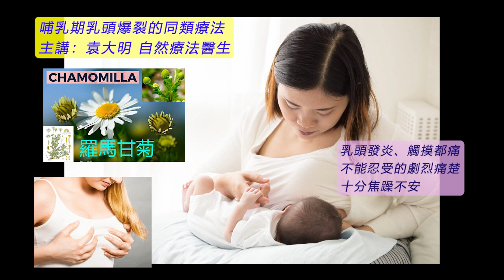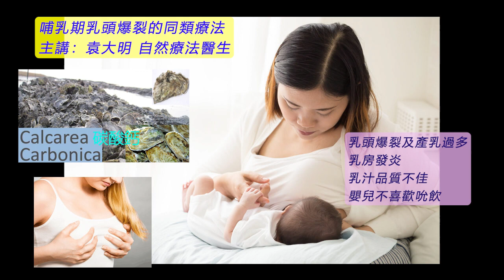《自然療法與你》- EP624 - 哺乳期乳頭爆裂的同類療法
今集袁醫生和 Della 同大家分享如何使用同類療劑處理「哺乳期乳頭爆裂」（Sore or Cracked Nipple）。
【處理哺乳期乳頭爆裂的主要同類療劑】
毒蠅傘 Agaricus Muscarius 30C：